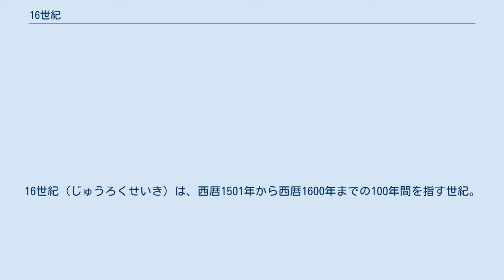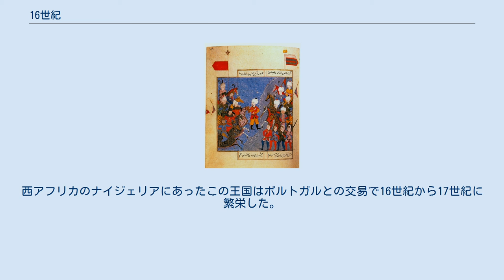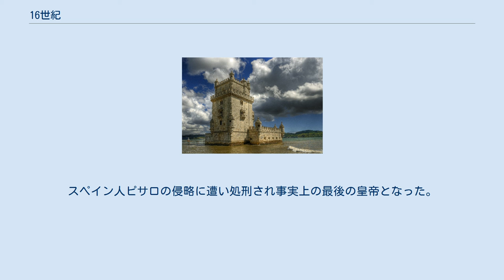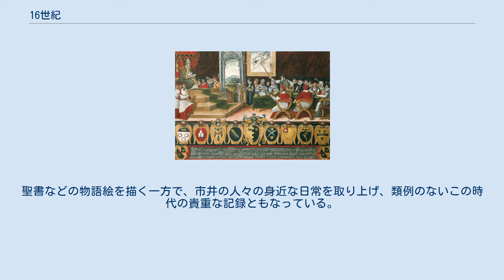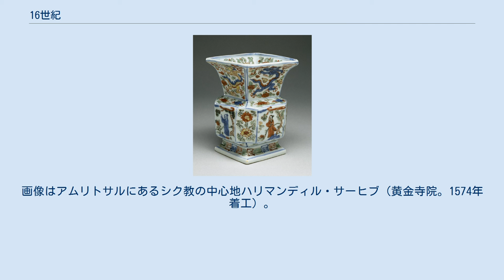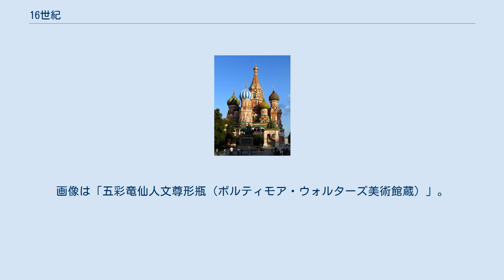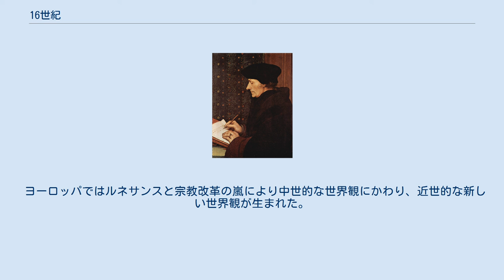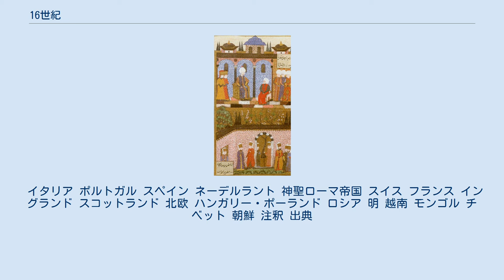16世紀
16世紀（じゅうろくせいき）は、西暦1501年から西暦1600年までの100年間を指す世紀。
 盛期ルネサンス。
歴代ローマ教皇の庇護によりイタリア・ルネサンスの中心はローマに移動した。
画像はこの時代に再建がなされたローマのサン・ピエトロ大聖堂の内部。
 神聖ローマ皇帝カール5世。
スペイン王を兼ねイタリア各地やネーデルラントも支配したが周辺諸国との戦いにも明け暮れた。
画像はティツィアーノによる騎馬像（プラド美術館蔵）。
 「太陽の沈まない帝国」。
カール5世の息子フェリペ2世の時代にスペインは目覚ましい発展を遂げ貿易網は地球全体に及んだ。
画像はフェリペ2世によって建てられたエル・エスコリアル修道院。
ここには王宮も併設されておりフェリペ2世はここで執務を行った。
 アルマダ海戦（グラヴリンヌ沖海戦）。
この戦いでスペインを打ち破ったイングランドは強国としてのしあがることになる。
 イングランド女王エリザベス1世。
宗教対立に揺れるイングランドにあって国教会の組織を堅持し「良き女王ベス」と讃えられた。
画像は1600年頃に描かれた『虹の肖像』（ハトフィールド・ハウス蔵のサリスベリー・コレクション）。
 スコットランド女王メアリー。
元フランス王妃でもありイングランド王位継承者でもあったため、イングランドへ亡命後の人生は数奇なものとなった。
最後はエリザベス1世の命で処刑されるが、現イギリス王室にその血は受け継がれている。
画像はエルミタージュ美術館蔵の肖像。
 イエズス会の躍進。
対抗宗教改革の旗手であったイエズス会は大航海時代の風潮と相俟って新大陸からアジア各地にキリスト教を拡げた。
画像は原田家本「紙本著色聖母十五玄義・聖体秘蹟図」に描かれたロヨラとザビエル（京都大学総合博物館蔵）。
 南蛮人の到来。
1543年のポルトガル人の種子島到着により、ヨーロッパ人の来訪は日本にまで及んだ。
画像は伝狩野内膳『南蛮屏風』の一部（リスボン国立古美術館蔵）。
 ベレンの塔。
ポルトガル最盛期を代表するマヌエル1世幸運王がヴァスコ・ダ・ガマのインド航路発見とポルトガルの発展を記念して建造した要塞。
 ベニン王国。
西アフリカのナイジェリアにあったこの王国はポルトガルとの交易で16世紀から17世紀に繁栄した。
画像は青銅製の二人並び立つベニンの戦士像（ハーバード大学ピーボディ博物館蔵）。
 黄金郷トンブクトゥ。
サハラ交易により塩・黄金・奴隷といった物資がここを経由し運ばれた。
レオ・アフリカヌスらの旅行者はその豊かな富を驚嘆しつつ記録を残している。
画像はトンブクトゥのサンコレ・モスク。
 バルバリアの海賊。
北アフリカのアルジェリアを根拠地とするバルバロス・ハイレッディンはオスマン朝に帰順して大提督となり地中海のキリスト教諸国を圧倒した。
画像はイスタンブルのトプカプ宮殿でスレイマン1世に謁見するバルバロス。
 アステカ皇帝モクテスマ2世。
スペイン人コルテスの侵略に遭い事故に巻き込まれ事実上の最後の皇帝となった。
画像は17世紀に皇帝を描いた再現画。
 インカ皇帝アタワルパ。
スペイン人ピサロの侵略に遭い処刑され事実上の最後の皇帝となった。
画像はグァマン・ポマの『新しい記録と良き統治』の挿絵。
 万能人レオナルド・ダ・ヴィンチ。
「モナリザ」などに見られる巧緻な技術を持つ芸術家であるとともに解剖学・生物学・幾何学・建築学・力学に通じた手稿を残した天才であった。
画像はトリノ王宮図書館が所蔵するレオナルドの自画像。
 ニッコロ・マキャヴェッリ。
小国家分立のイタリアにあって強力な政治統合を唱え、そのためには権謀術数をも辞さないという主張は、宗教や道徳から政治を切り離すいわゆる近代政治学の嚆矢となった。
 「エラスムスの世紀」。
「人文主義の王者」とも呼ばれたエラスムスは『校訂版 新約聖書』の他『痴愚神礼賛』のような諷刺の効いた著作を含め旺盛な執筆活動を行い、その思想は宗教改革前後の全ヨーロッパを席巻した。
画像はハンス・ホルバインによるエラスムスの肖像（ルーヴル美術館蔵）。
 マルティン・ルター。
彼が1517年に起こしたヴィッテンベルク大学での「95ヶ条の論題」は西方キリスト教世界を大きく分裂させる端緒となった。
画像はルターの友人でもあったルーカス・クラナッハによる肖像画（アウクスブルクの聖アンナ教会蔵）。
 ジャン・カルヴァン。
パリ大学に学び主著『キリスト教綱要』で改革派であることを表明、ジュネーヴで神権政治を行った。
画像はユトレヒトのカタリナ修道院博物館...